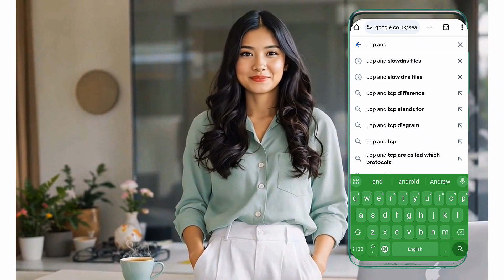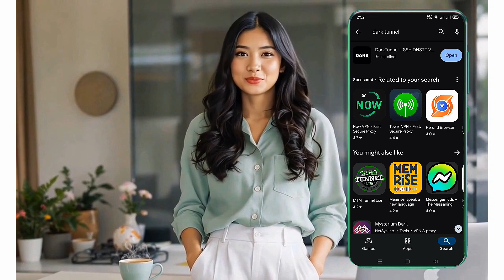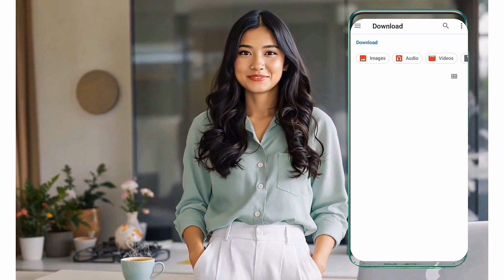How to Download DNS Config File & Set Up on Dark Tunnel VPN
Protect your online privacy with this step-by-step tutorial on setting up Slow DNS Config on Dark Tunnel VPN. Learn how to download the config file, install the app, and configure your settings for enhanced security and browsing speed. Perfect for anyone looking to secure their internet connection easily and effectively. Watch now to safeguard your digital life!"